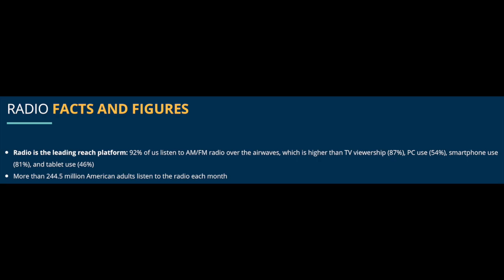Cable Isn't Dead Nor Will It Ever Be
A lot of people say that cable is dying or cable dead. In this video, I'm going to tell you why that just isn't the case and will never be the case.